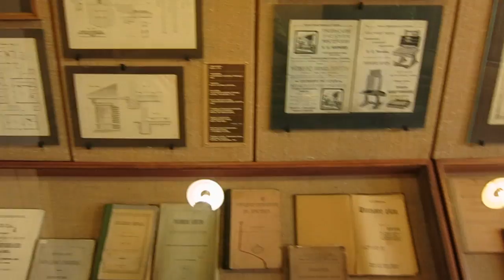Константиново.Август 2014г.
Композитор Татьяна Смирнова в Констнтиново 2014г.
Дождь с градом во дворе дома С.Есенина, в школе .где учился поэт